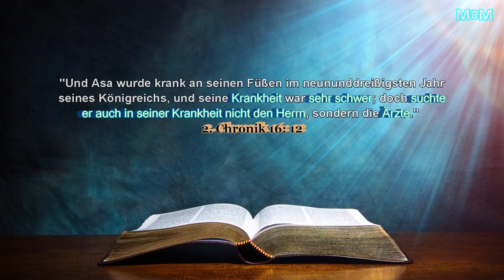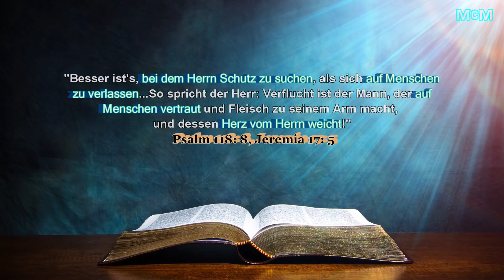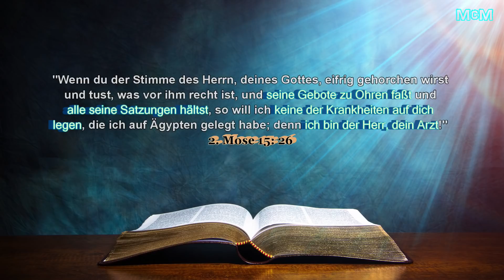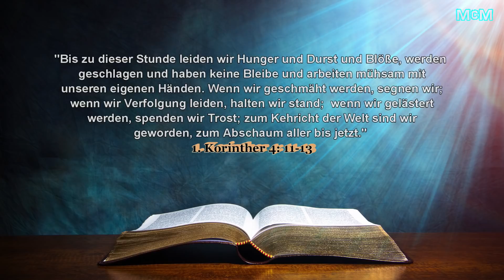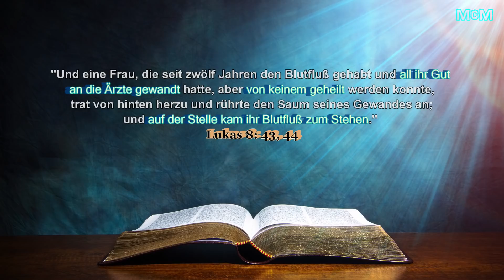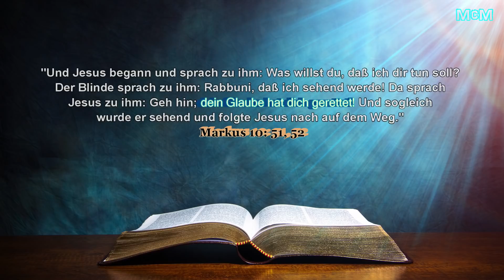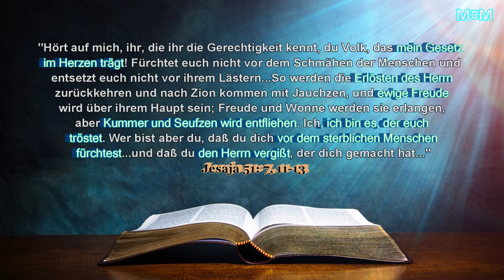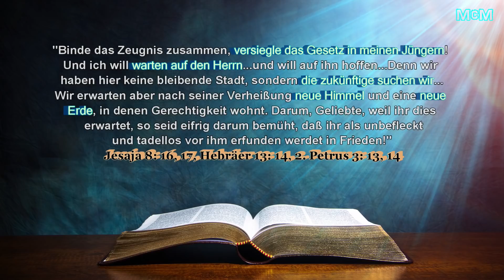Halte durch! ➤ Starker Glaube in schweren Zeiten